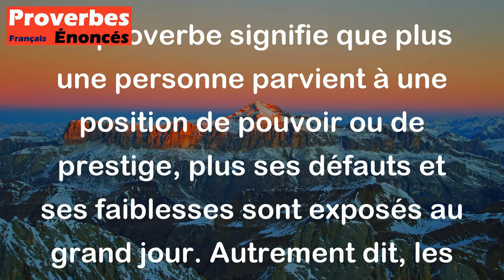Plus le singe s'élève, plus il montre son cul pelé. - Proverbe Français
Ce proverbe signifie que plus une personne parvient à une position de pouvoir ou de prestige, plus ses défauts et ses faiblesses sont exposés au grand jour. Autrement dit, les personnes qui sont en haut de l'échelle sociale sont souvent plus exposées aux critiques et aux jugements de la part des autres.